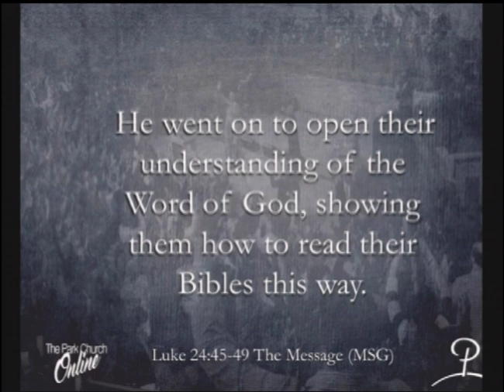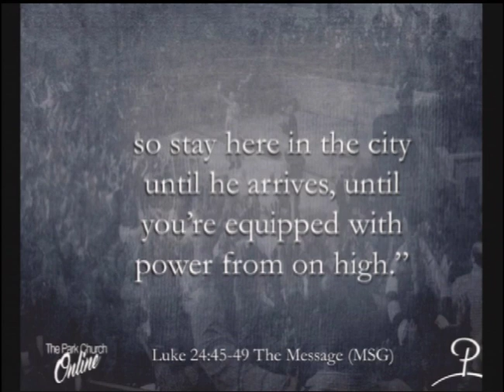Staying In Place